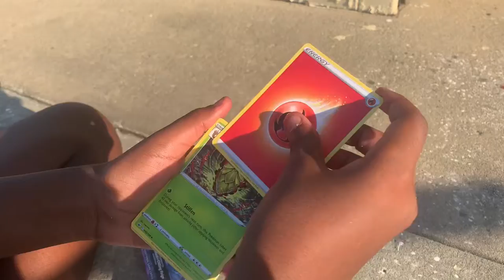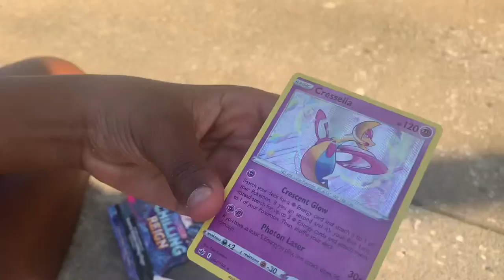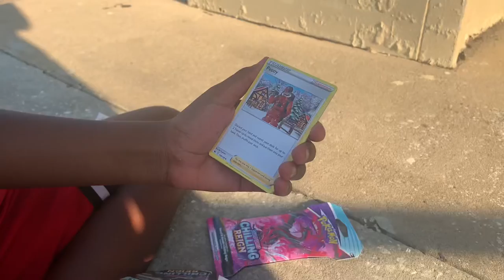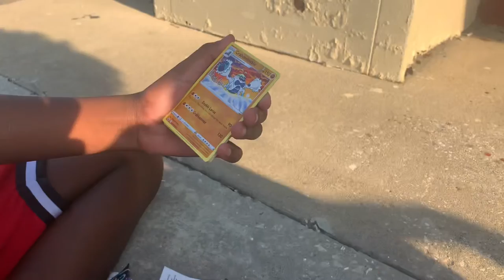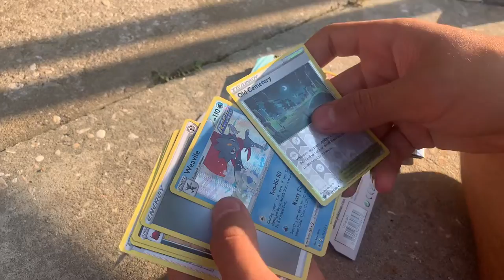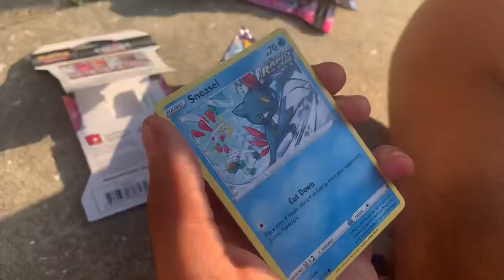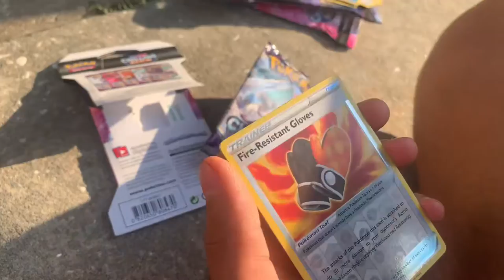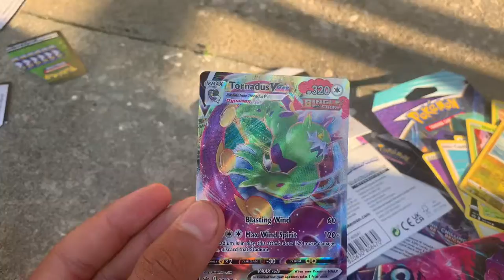Opening chilling reign Pokémon packs! Awesome pulls!